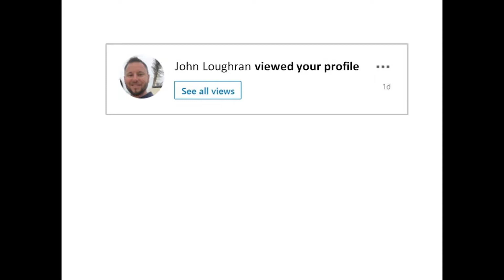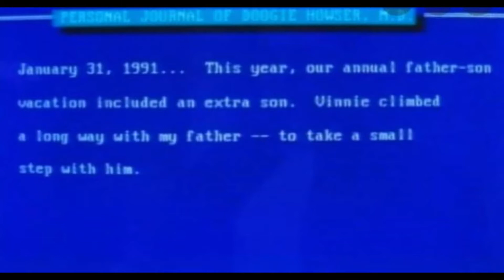John Loughran viewed your profile, Episode 8, Jasmine Asare